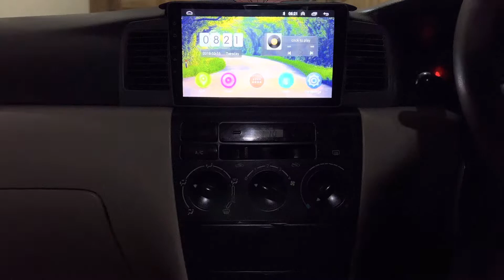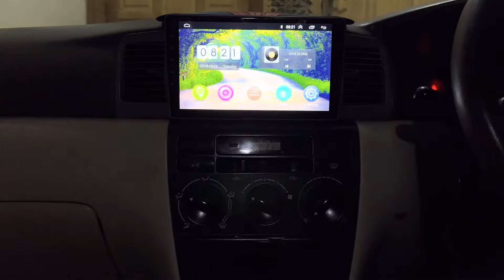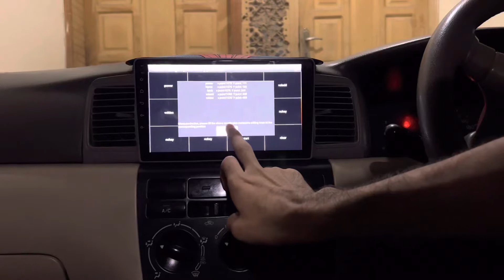Car android panel touch problem solved easily | calibration | gulsheryt